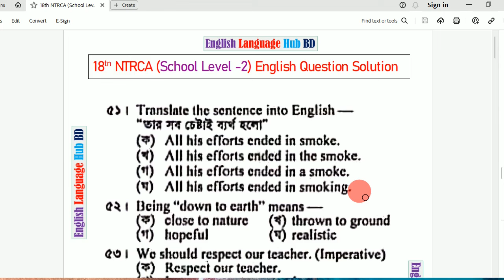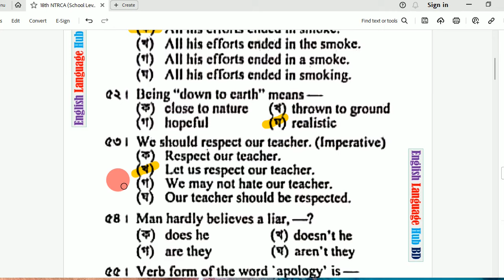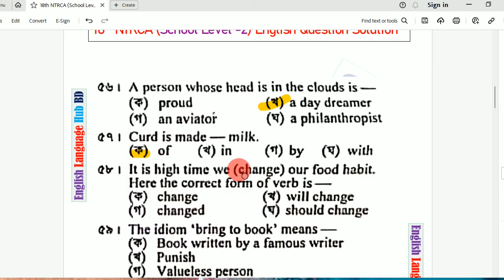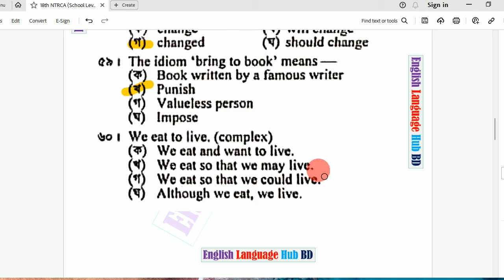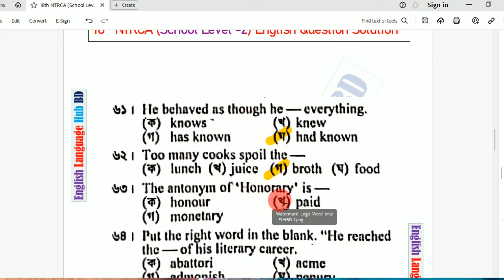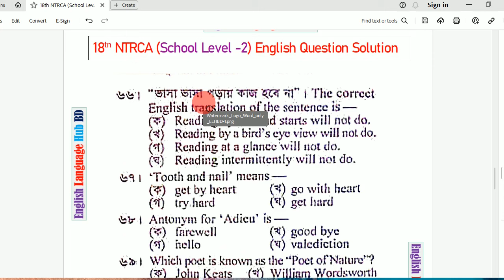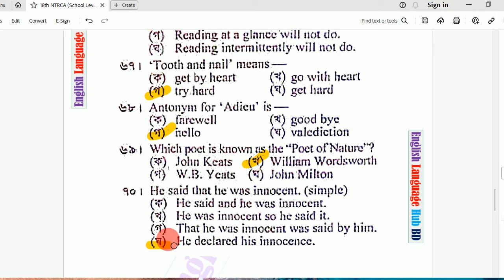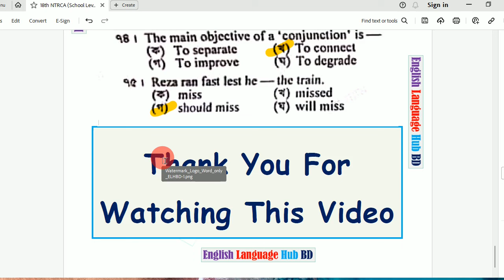১৮তম নিবন্ধন (স্কুল ২) ইংরেজি প্রশ্নের ব্যাখ্যাসহ সমাধান || 18th NTRCA (School 2) English question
১৮তম শিক্ষক নিবন্ধন (স্কুল পর্যায় ২) ইংরেজি প্রশ্নের ব্যাখ্যাসহ সমাধান